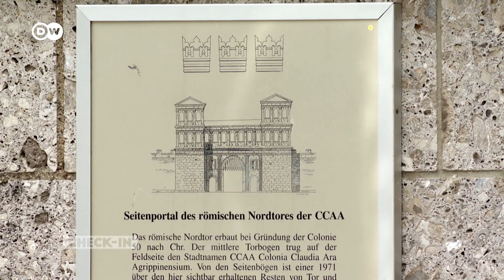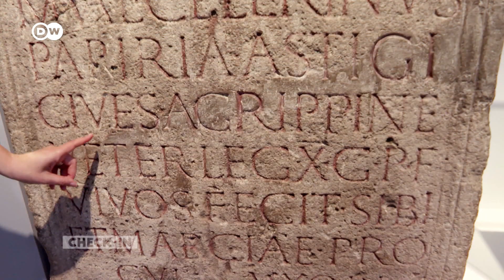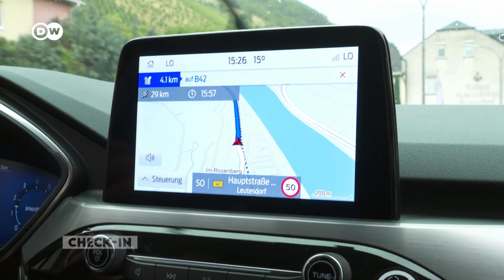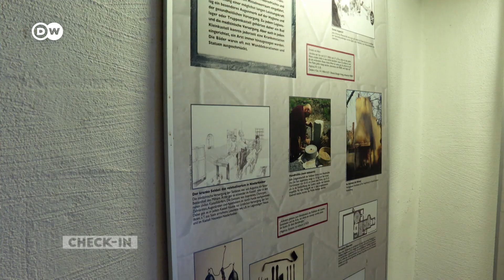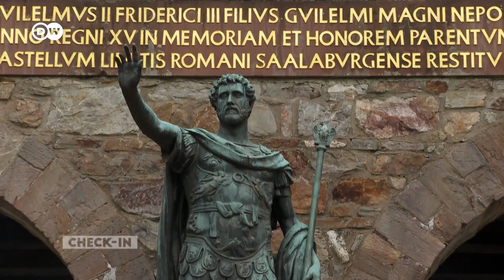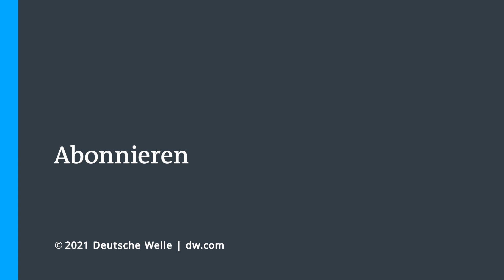Auf den Spuren der Römer entlang des Limes | Check-in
Wehrtürme, Palisaden und Wälle - so machten die Römer ihre Grenzen zu Germanien deutlich.
Check-in-Moderator Lukas Stege folgt den Spuren der Römer durch Deutschland. Begleitet ihn auf seiner Reise von Köln bis zum rekonstruierten Römerkastell Saalburg in der Nähe von Frankfurt - entlang des Limes, der Grenze des Römischen Reiches zu Germanien.